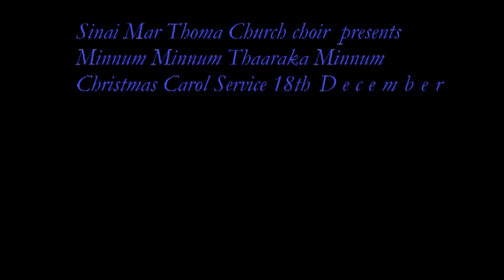Minnum Minnum Thaaraka Minnum-Sinai Mar Thoma Church choir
Christmas Carol Service  18th December 2011